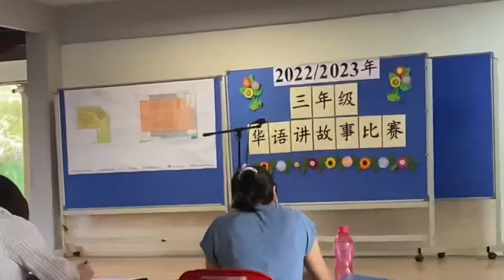华文讲故事：蚂蚁和鸽子 (小三)